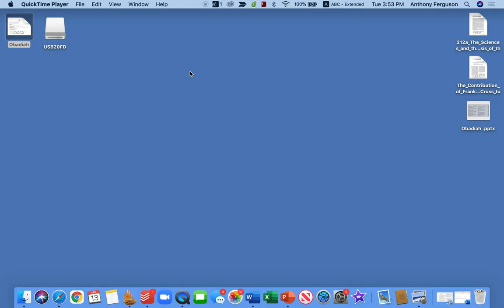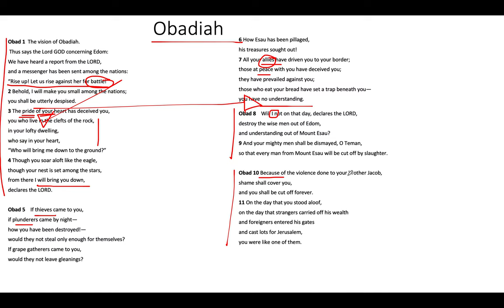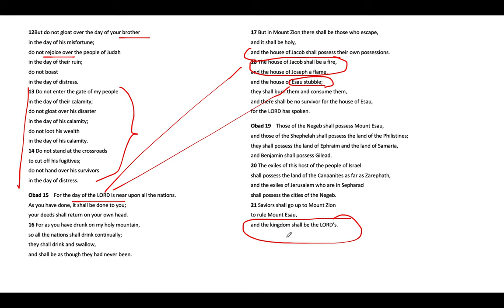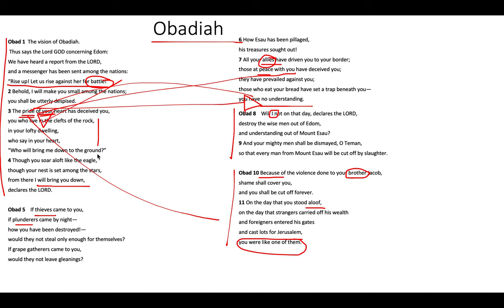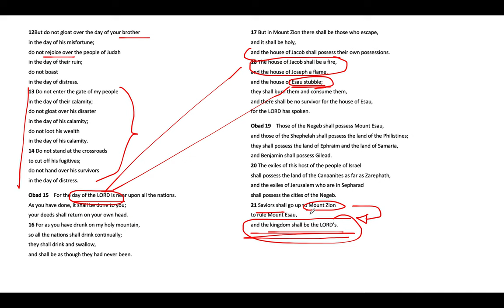The Kingdom is the Lord's: Obadiah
Series: Minor Prophets Small Group Videos